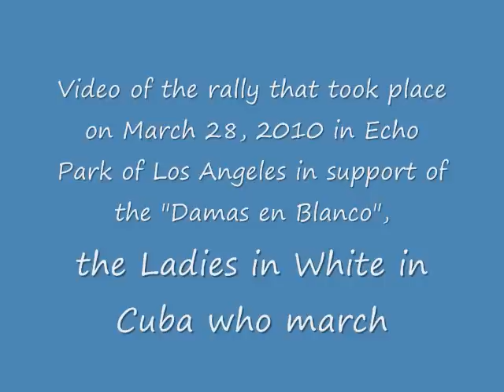Video -Damas en Blanco Part 4 of 4 Los Angeles-March 28,2010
Video of the rally that took place on March 28, 2010 in Echo Park of Los Angeles in support of the "Damas en Blanco", the Ladies in White in Cuba who march protesting the inhumane treatment of the political prisoners, or prisoners of conscience by the Castro Brothers.